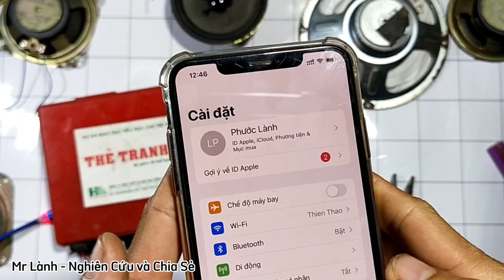Cách kiểm tra củ loa còn sống hay chết chi tiết NHẤT